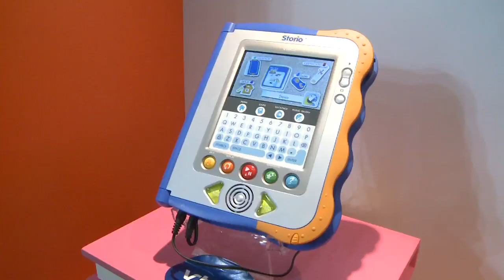Smart Choice: US Design School SCAD in Hong Kong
American private university Savannah College of Art and Design (SCAD) has for nearly three years offered internationally recognized courses in Hong Kong at a campus set up in an historic courthouse. SCAD Hong Kong's Associate Vice President Grant Preisser gave the HKTDC a tour as he explained why the city was a smart choice for the institution's first Asian campus.

Speakers:
Grant Preisser    Associate Vice President
SCAD Hong Kong

Novita Permatasari
SCAD Hong Kong Student